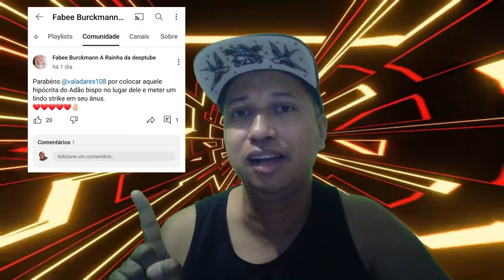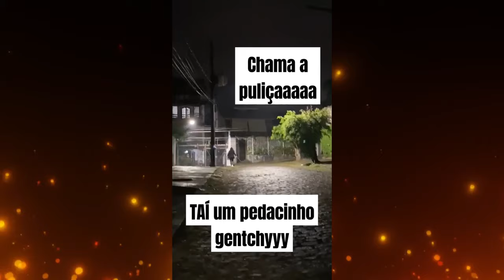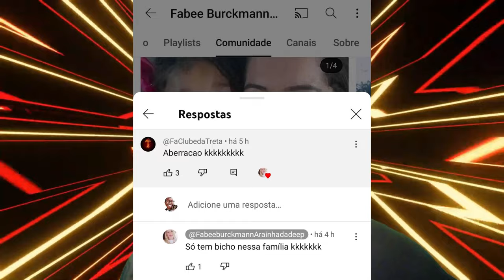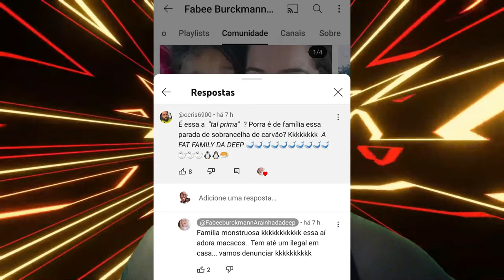FABEE BURK DEEPTUBE PARTE 1